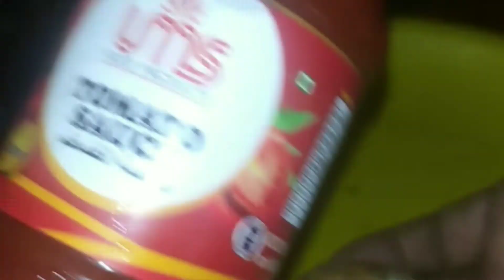ബ്രെഡ് പോക്കറ്റ് ഷവർമ/bred pocket shavarma recipe malayalam/